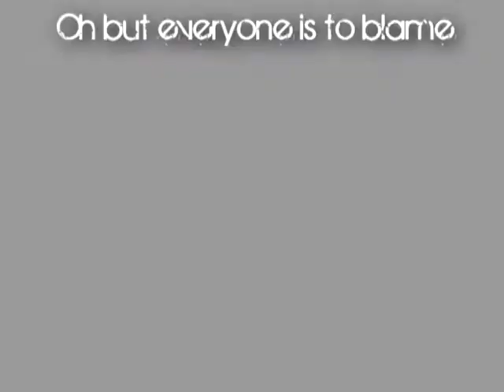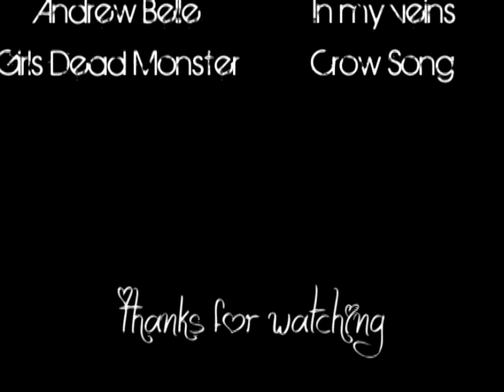Naruto Shipp AMV - Itachi ~In my veins~ [Horolover]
This is my contest entry to SprinkleSprankles's contest - Begginer Category

DISCLAMER:

This anime does not belong to me , it belongs to TV Tokyo and to Masashi Kishimoto (If by any  chance Im missing owners then I apologise)

Crow song by Girls Dead Monster, belongs to Girls Dead Monster and/or Angel Beats' creator.And to the tv company. (If im missing someone I apologise)